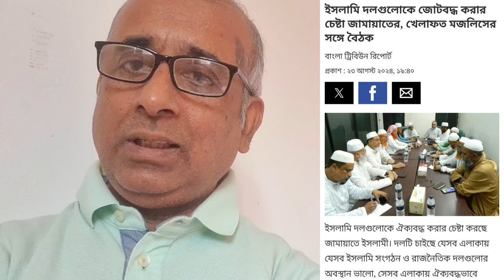বিএনপি'র নূতন শত্রু জামায়াত? কেন ? Tareque Zia। Dr Shafiqur Rahman।Desh Bidesh TV মোহাম্মদ হোসেন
বিভিন্ন ইস্যু নিয়ে জামাতের সাথে বিএনপির মতপার্থক্য তৈরি হচ্ছে। জামাতের ভিন্ন কৌশল। এখন পরস্পর শত্রু?